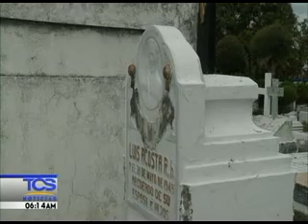ROBO DE LA HISTORIA 21 JUNIO